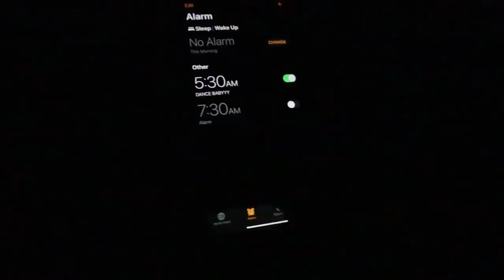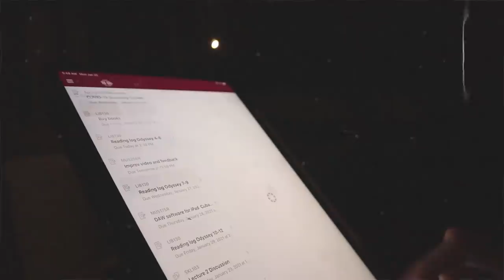5 AM college morning routine!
Who doesn't love waking up at 5:30 am every morning for school.. I sure do!! This is what my usual mornings look like!

250 N Red Cliffs Dr. 4B #366 Saint George UT, 84790